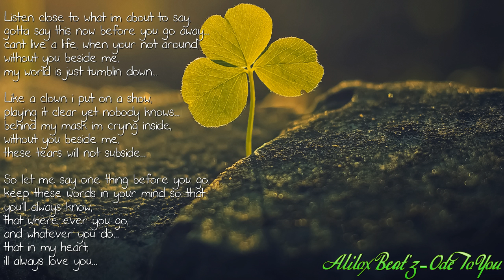Alilox Beat'z - Ode To You